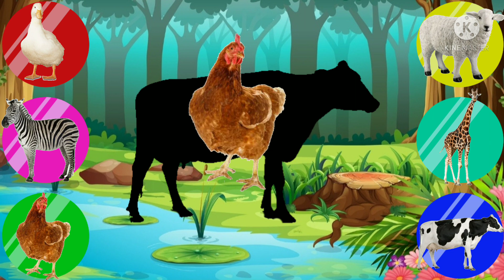Cute Animals Puzzle || puzzle vedio for kids